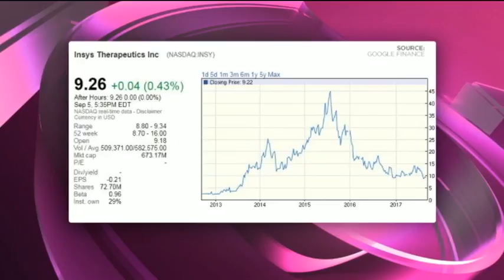Insys Therapeutic - Hot or Not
Insys Therapeutic (Nasdaq:INSY) is a commercial-stage specialty pharmaceutical company which mostly focuses on pain management products. It has a market cap of $673 million, and is not profitabl.. Guest Devin Shutte from The Robert Group and resident expert Paul Theron from Vestact decide whether Insys Therapeutic is hot or not.